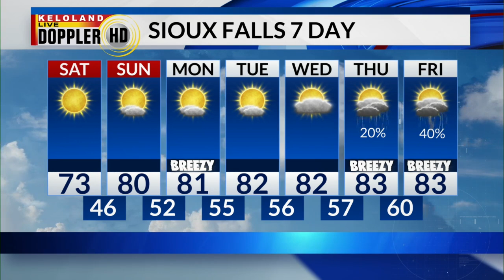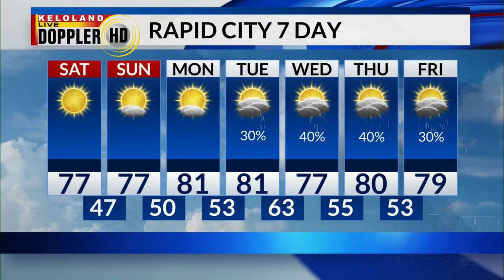Arrest in South Dakota, Boredom Busters, weather update for KELOLAND On The Go May 20